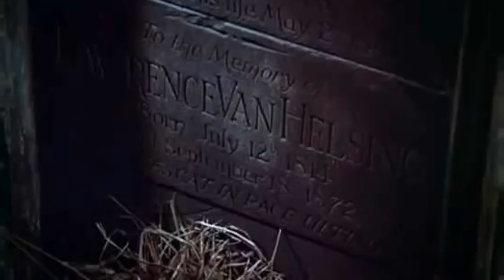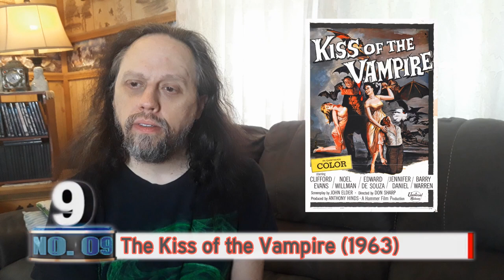Ranking the Top 10 Hammer films (Horror)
Dark Night Films host Matt Spease ranks his top 10 favorite Hammer Film Productions films, starring the likes of Christopher Lee, Peter Cushing, Charles Grey, Barbara Shelley, Sarah Lawson, Suzan Farmer, and Oliver Reed.